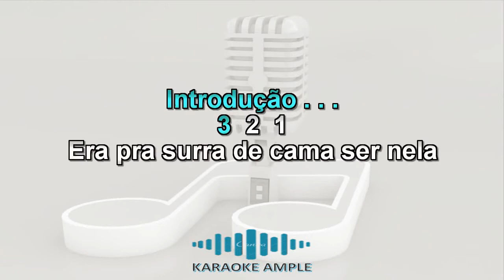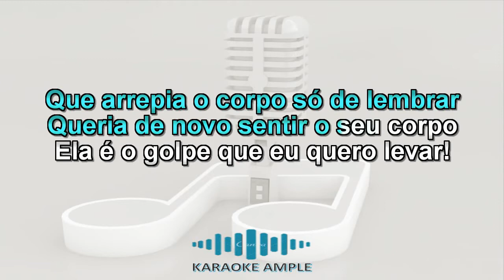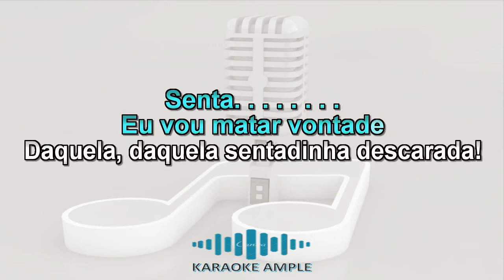KARAOKÊ - SENTADINHA DESCARADA - ZÉ VAQUEIRO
NÃO É PERMITIDO A UTILIZAÇÃO EM OUTRO CANAL DE KARAOKÊ!
OS KARAOKÊS DESSE CANAL ESTÃO LIBERADOS PARA GRAVAÇÃO DE CANTORES COVERS NA PLATAFORMA DO YOU TUBE.